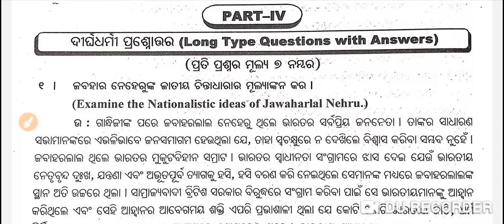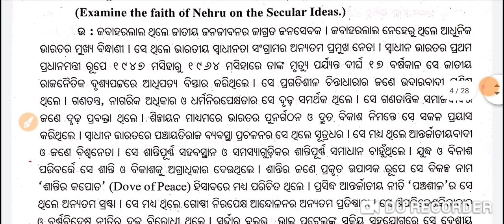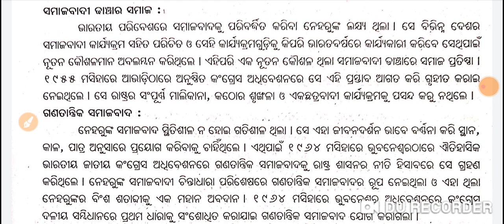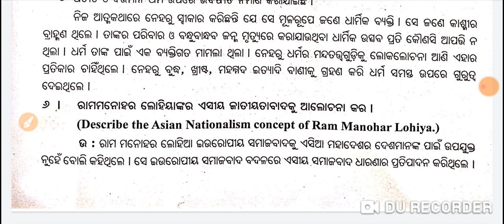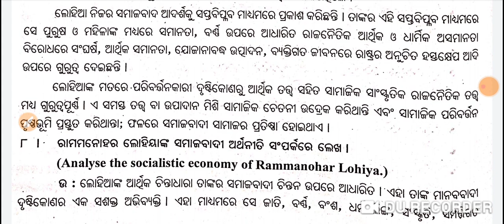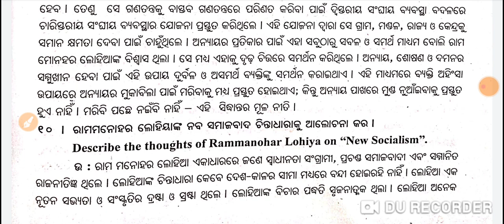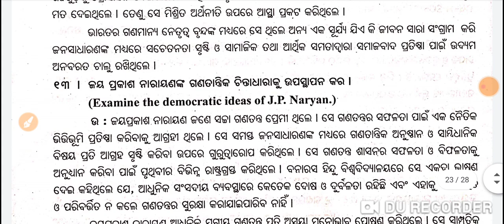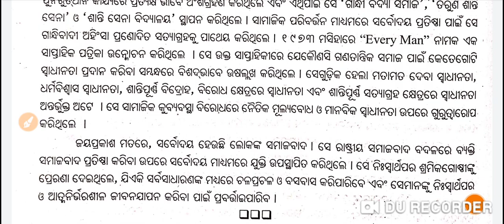+3 6th Semester Political Science Hons Core-14 | Unit-4 | Long Questions with Answers